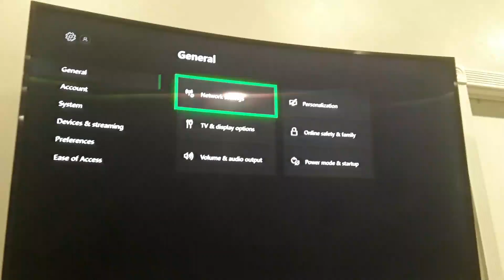arm328xbox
xbox wont conect to wifi